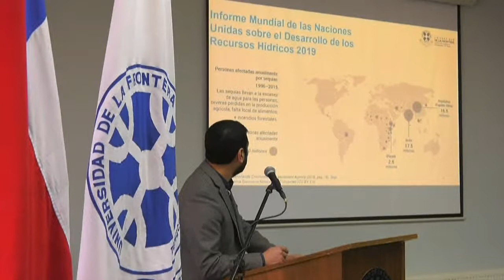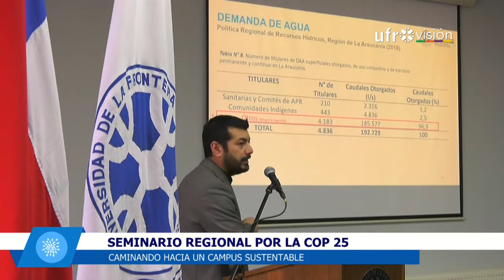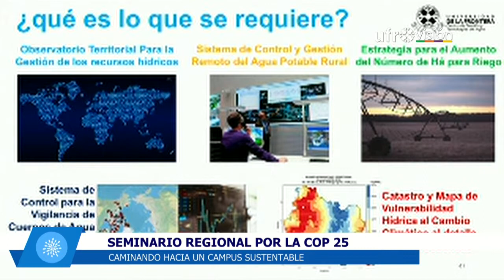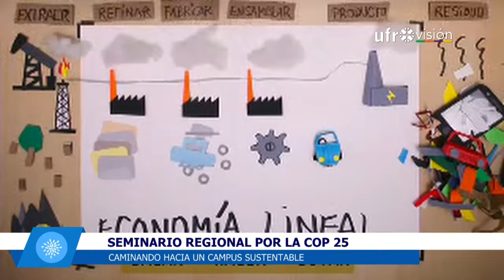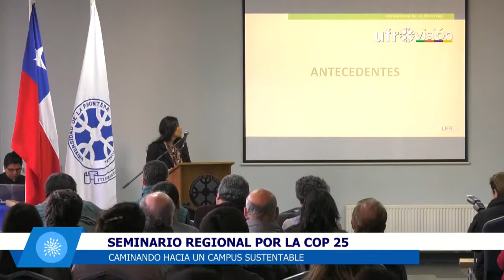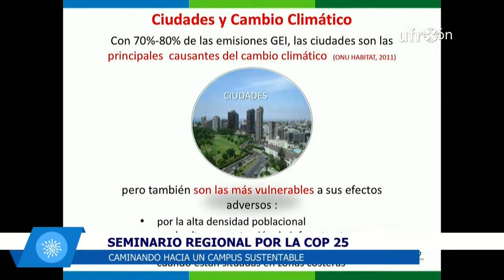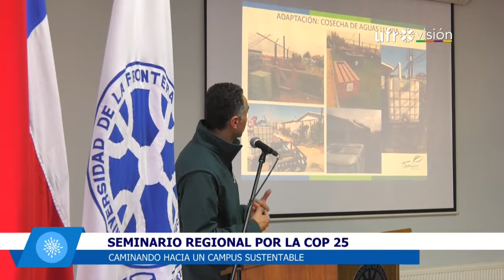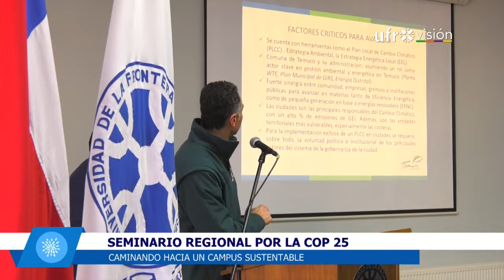Juan Carlos Ortega. Director Centro de Gestión y Tecnología del agua UFRO | SEMINARIO COP 25 UFRO